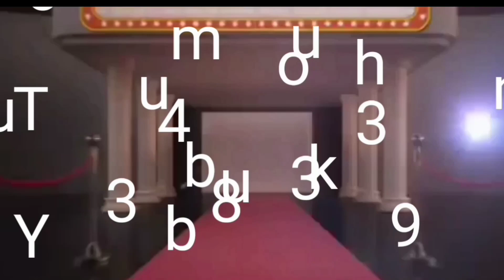Shagon mada shamsu Bahagon Sanin kurna yayi kisa Anbuga Wasa mai kyau A kano